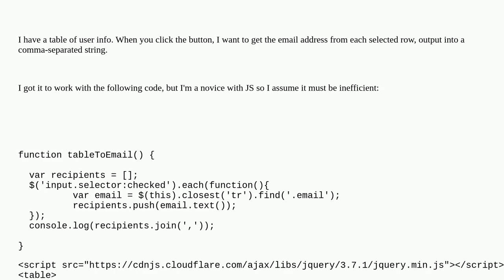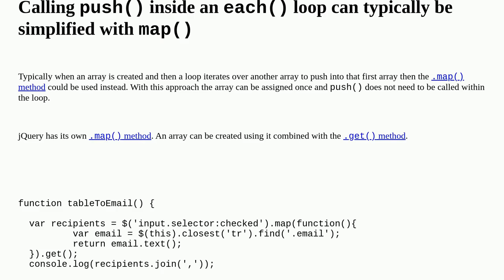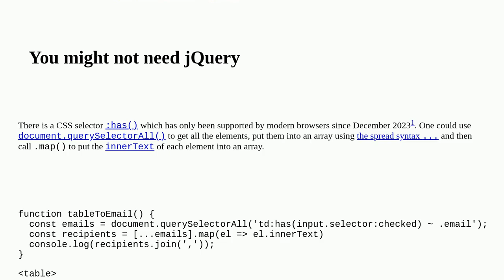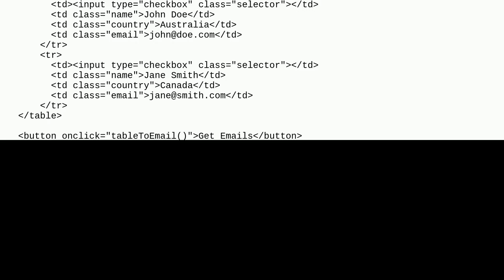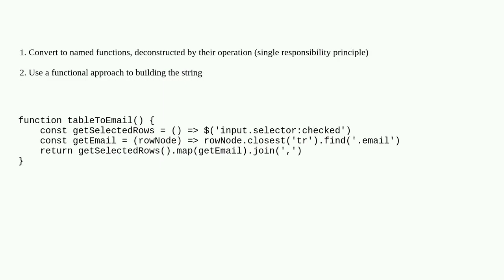Codereview: Get the contents of a table cell for all selected rows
Get the contents of a table cell for all selected rows

A special thanks goes out to the community

  jquery event-handling functional-programming javascript dom